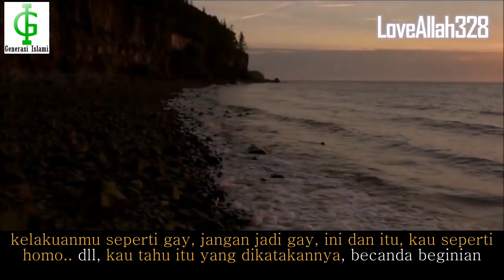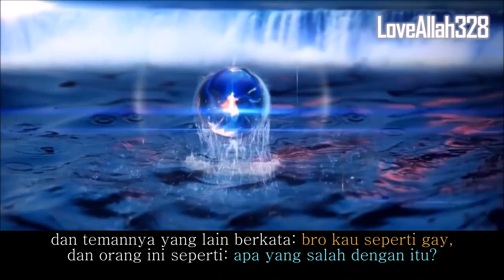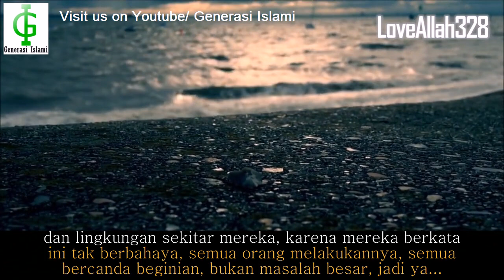Bagaimana Homoseksual Seks Bebas Masuk Amerika || Nouman Ali Khan